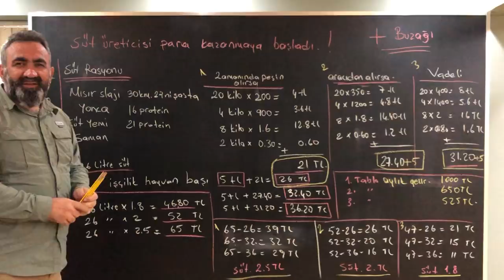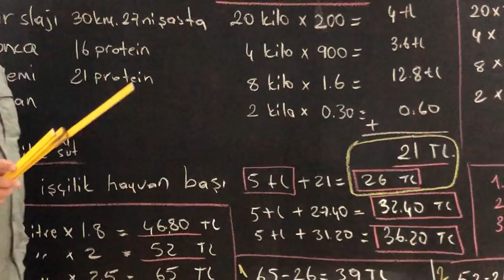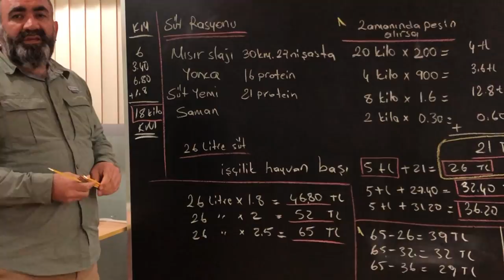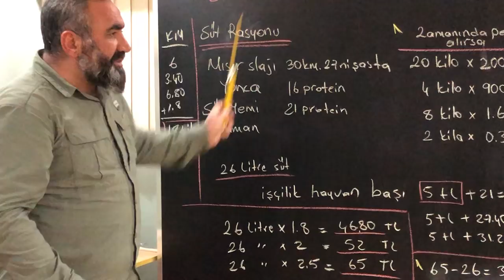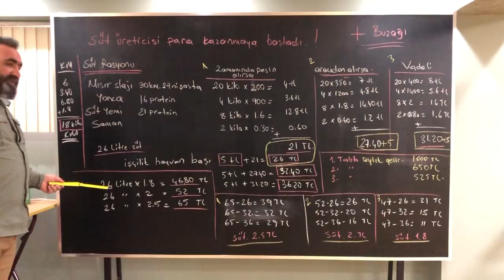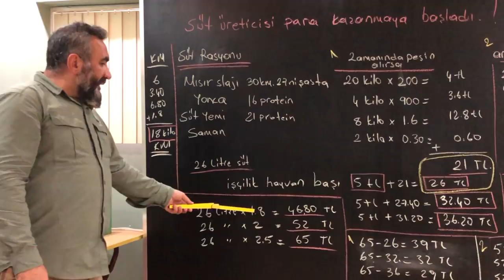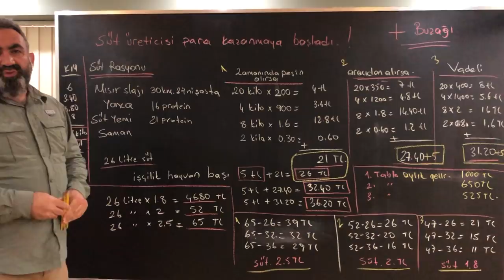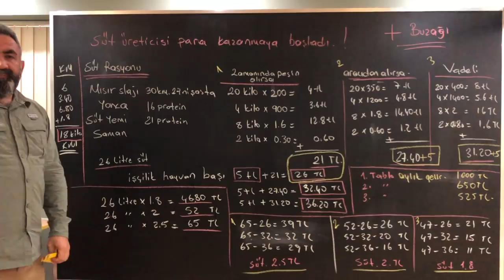Süt Üreticisi Kazanıyor mu?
Süt üreticisi para kazanıyor mu?
Maliyetler nasıl?
Hayvan başı buzağı ve süt desteği yaklaşık 1000 TL yıllık gelir beklenmeyen giderlere karşılık hesap edilmiştir.

Videolarımızın sürekliliği açısından, beğendiyseniz beğen tuşuna basmayı, videomuzu paylaşmayı ve yeni video yüklendiğinde bildirim almak için bildirim ayarlarını açmayı unutmayınız.

Aşağıdaki linklere tıklayarak doğrudan Whatsapp aracılığı ile temsilcilerimizle yazışmaya başlayabilirsiniz.

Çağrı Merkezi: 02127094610